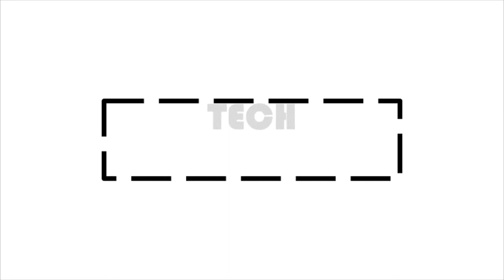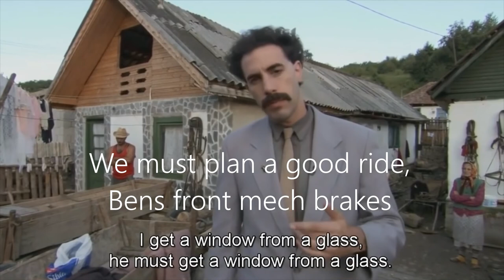HOW NOT TO RIDE A CROSS BIKE 😂😂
Ignore Wout Van Aert, MVDP and Pidcock this is the CX content you want to see! Can Ben, Ben and Patrick complete a cross ride???
Today 3 of presenters decided to attempt a cx ride but everything seems to go wrong. Will they be able to complete it?

Thank you to all our Manilla Cycling Partners, Sponsors and Suppliers

Video created by: Owen Newbury + Patrick Kilcullen + Ben White + Ben Etherington

Video was recorded by: Owen Newbury + Patrick Kilcullen + Ben White + ben Etherington

Over voice of the video: All presenters

Music made by: Patrick Kilcullen

Music made on : Band Labs

Video edited and created into video by: Patrick Kilcullen + Ben white

Video app and editing app:  Pictures by dell computers

ALL VIDEOS ARE MADE A WEEK PRIOR TO PUBLISH DATE AND FULL COVID-19 GUIDELINES HAVE BEEN FOLLOWED